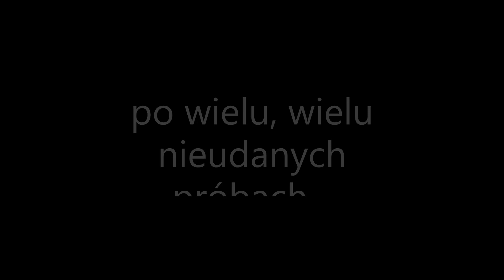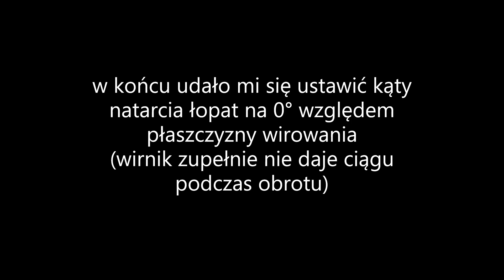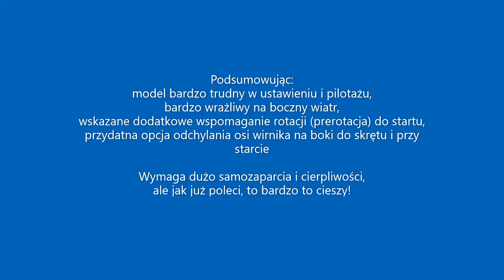AutoGiro RC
Model AutoGiro (wiatrakowca) RC z zestawu fabrycznego,
(na zdjęciu głównym po pierwszym zmontowaniu)

"Bardzo trudno jest mi orzec,
czy to ptak czy nosorożec?"

Model kilkukrotnie naprawiany, poprawiany, klejony.
Słabym punktem zestawu fabrycznego jest głowica wirnika- przy pierwszej (nieuniknionej!) kraksie łamie się.
Dorobiłem swoją z bardziej elastycznego materiału i zawiesiłem łopaty jednopunktowo -składają się przy uderzeniu, co widać w filmie.

Film specjalnie bez muzyki, żeby było słychać łopaty w locie (najlepiej ok 2:23)